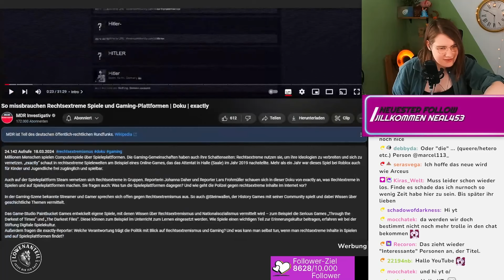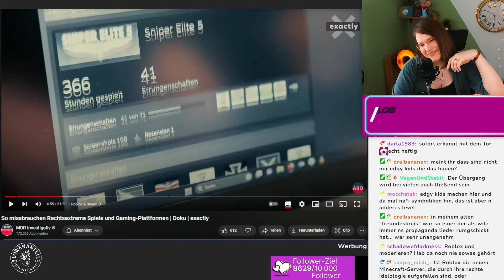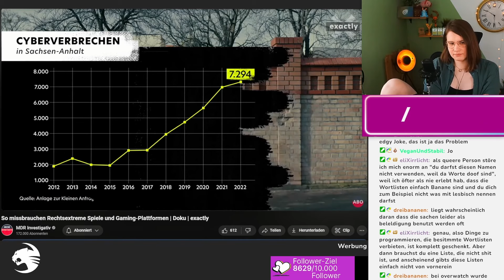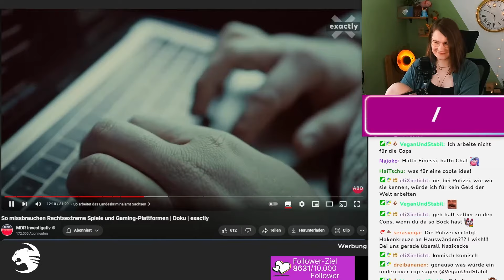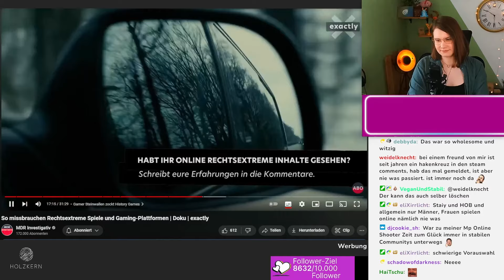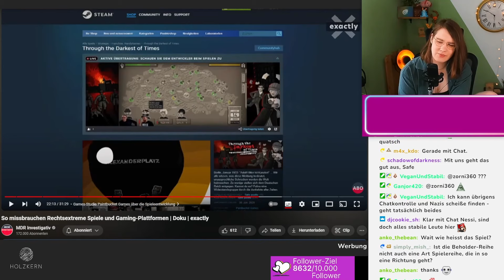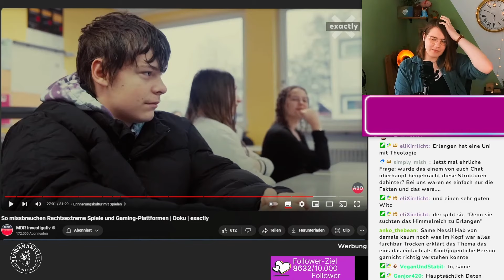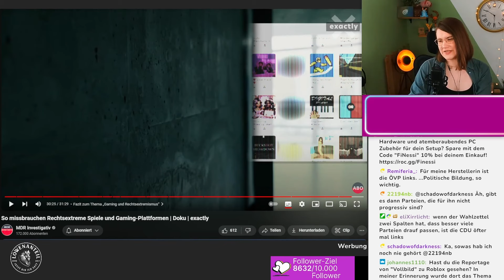RECHTSEXTREME im Gaming? | FiNessi reagiert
Wir haben live auf Twitch auf das Video "So missbrauchen Rechtsextreme Spiele und Gaming-Plattformen | Doku | exactly" von MDR Investigativ reagiert.